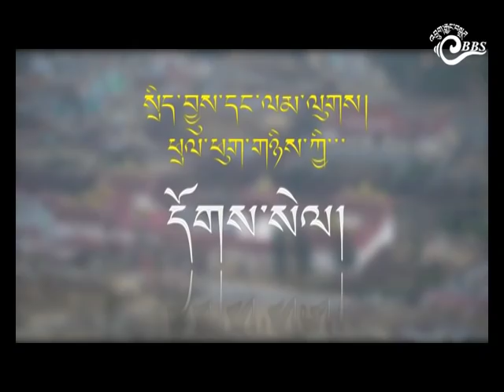ལྡོག་ཕྱོགས་འཐུས་མི་དང་དྲི་ལན།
གཞུང་དབུ་བརྙེས་ལོ་ངོ་གཅིག་ལངམ་དང་ཅིག་དང་ ལྡོག་ཕྱོགས་ཚོགས་པའི་ཁ་ཐུག་ལས་ གྲུབ་འབྲས་བསྐྱར་ཞིབ་དང་འབྲེལ་བའི་ དྲི་ལན།